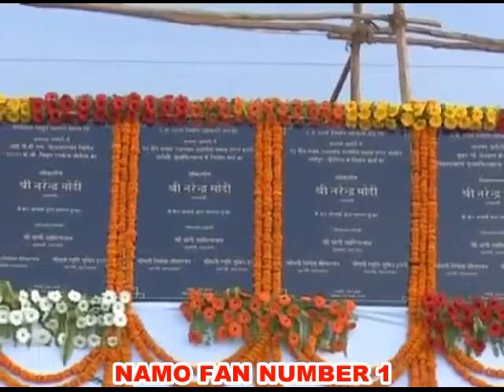CM YOGI ADITYANATH अमेठी में विभिन्न योजनाओं का शिलान्यास व लोकार्पण करते हुए।